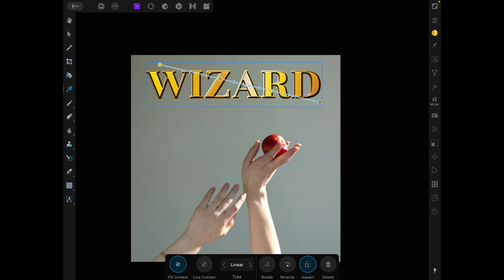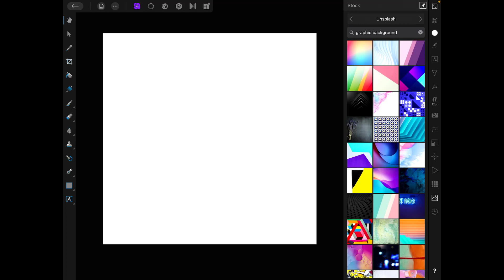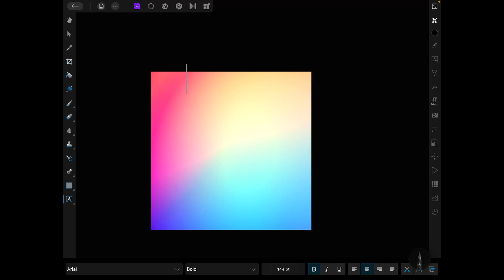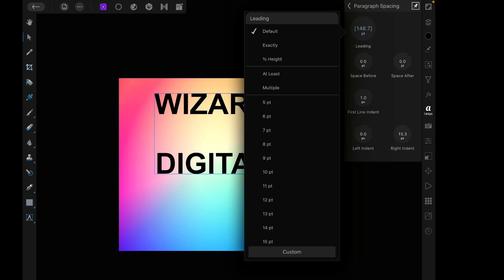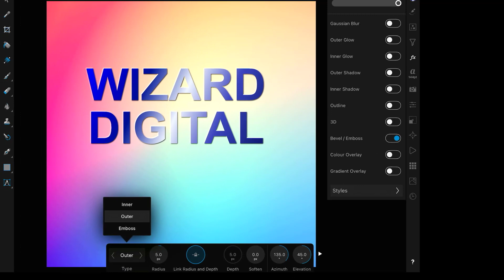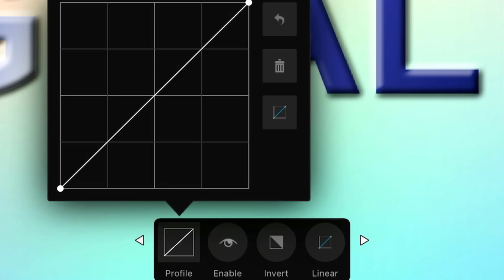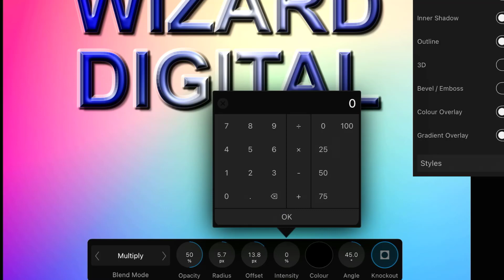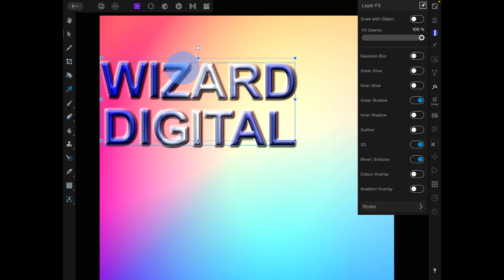Affinity Photo IPAD สอนสร้างข้อความหลายเฉดสี Gradient Text Effect Affinity Photo IPAD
เพื่อสร้างงานสำหรับ Social media และการตัดรูปภาพเบื้องต้น เพื่อนำไปใช้กับกราฟิกและการรีทัชตกแต่งภาพถ่าย เน้นสอนเทคนิคการออกแบบภาพกราฟิกเพื่องานโฆษณาบนโซเชียล มีเดีย หรือจะนำไปต่อยอดกับสื่อการออกแบบกราฟิกประเภทอื่นๆ ก็สามารถทำได้ง่ายนิดเดียว

คลิปนี้สอนการใช้งานด้วย Affinity Photo Desktop Version
**เปิดสอนสดออนไลน์ : Photoshop, Illustrator, Affnity Photo, Affinity Designer version IPAD และ Desktop Mac & Window, Graphic Design ทั้งแบบส่วนตัวและแบบกลุ่ม ผ่าน Google meet สอบถามรายละเอียดเพิ่มเติมได้ที่ Inbox